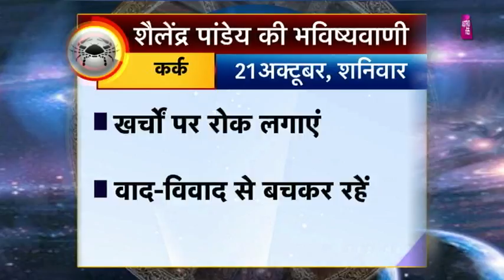कर्क राशि का राशिफल | 21st Oct 2017| Pandit Shailendra Pandey | Astro Tak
शैलेंद्र पांडेय की भविष्यवाणी- सिर्फ एक मिनट में मिथुन राशि वालों के पूरे दिन का हाल और एक ऐसा उपाय जिससे दिनबन जाएगा कमाल